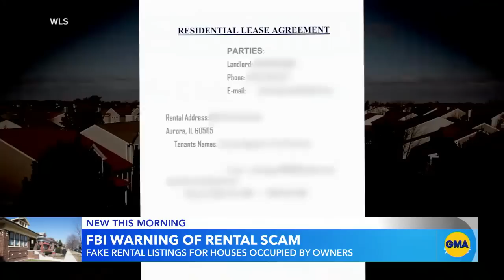FBI warns of rental scams | GMA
Victims have lost thousands of dollars after responding to scammers pretending to be landlords, posting online listings for properties that don’t exist, officials said.